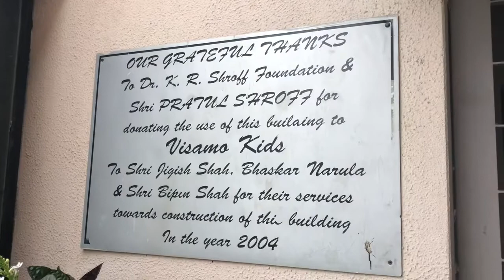I have an amazing surprise for him || How we have celebrated his birthday and with whom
Roposo :- LookBeautiful Nancy